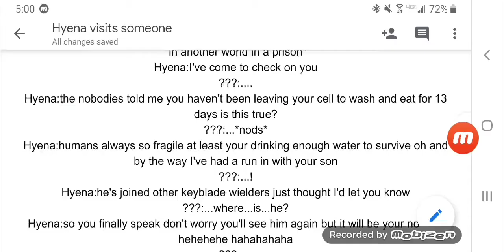For Cody Xehanort